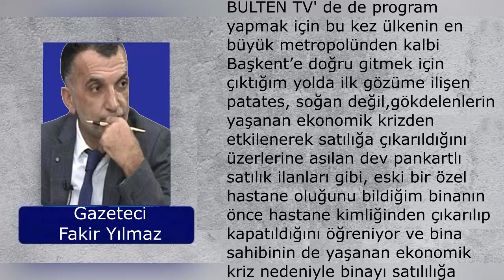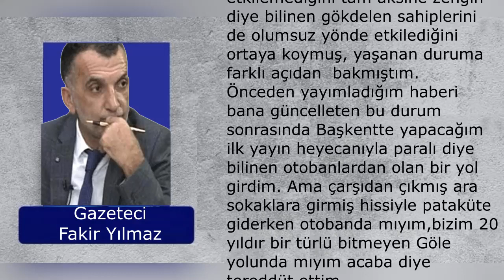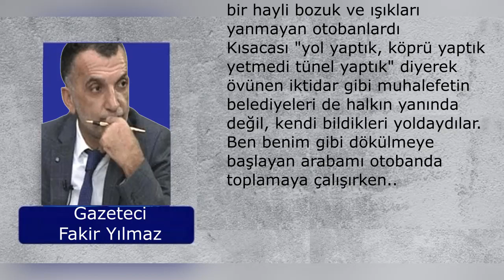YazıYORUM, konuşuYORUM.. gazetecifakiryilmaz✍️ Ardahan Haber